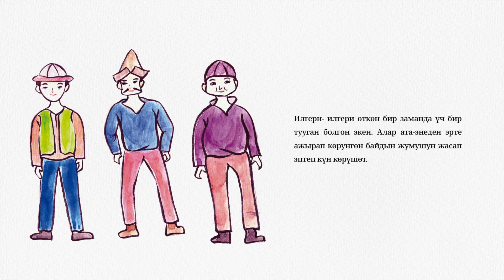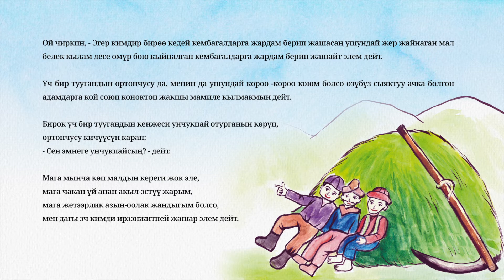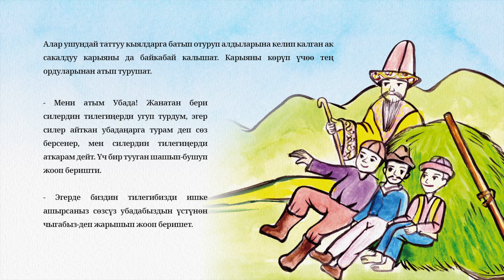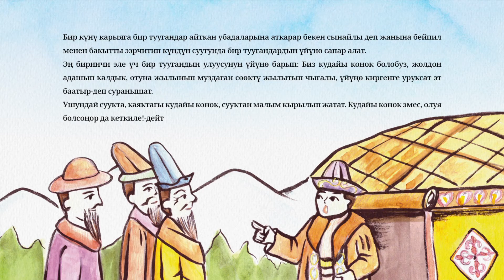키르기스스탄 동화 『약속 할아버지』 :: 키르기스스탄어 버전 [엄마나라 동화책 - 당신에게 날아온 파랑새 프로젝트]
🌐🌐🌐 KOICA '당신에게 날아온 파랑새' 프로젝트의 일환으로 제작된 엄마나라 동화책!

키르기스스탄 동화 '약속 할아버지'는 한 마을에 사는 세 형제의 이야기입니다. 어느 날 세 형제는 약속 할아버지를 만나게 되고, 반드시 약속을 지켜야 한다는 조건과 함께 선물을 받았답니다. 세 형제가 지켜야 하는 약속은 무엇일까요? 세 형제 중 누가 약속을 지켰을까요?
🧾글: 아민아(한국어·키르기스스탄어) / 임예신(영어)
🎨그림 : 김정화, 아민아
🎧오디오 : 아민아, 유경림, 임예신
🔊 작가의 한 마디 : 키르기스스탄의 동화를 소개할 수 있어 정말 기쁘고 감사합니다. 약속의 의미를 생각하며 읽어 주세요!

💫엄마나라 동화책이 특별한 이유는?
1️⃣ 동화 집필, 삽화 그리기, 현지어와 한국어 녹음 등 모든 과정에 다문화 이주여성 작가화 KOICA 해외봉사단원이 직접 참여했습니다.
2️⃣ 뛰어난 동화구현 실력으로 현지 문화와 이야기를 생생하게 표현했습니다.
3️⃣ 시각장애인을 위한 오디오는 물론, 청각장애인을 위한 수어통역을 제공합니다.
3️⃣ 공공누리 제4유형으로 공개되어 누구나 무료로 이용 가능합니다. (이용 시 저작물 출처 표기를 해주세요. 상업적 이용 및 변경은 금지됩니다.)

※엄마나라 동화책은 KOICA해외봉사단원, 다문화 이주여성 작가, 수어통역가, 다문화 전문기업 아시안허브 공동으로 제작했습니다.